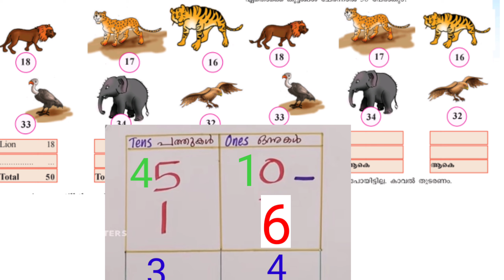Class 2 Maths worksheet February 8|2nd std maths worksheet kite victers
class2 worksheet